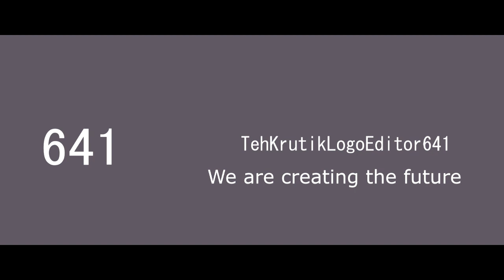(LTIWU #77) Garflex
Aww it's awful, sorry TPSM